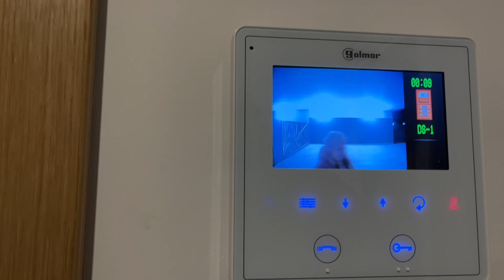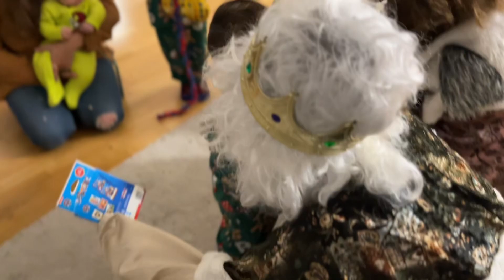👑NOS VISITAN LOS REYES MAGOS 2023 | MENUDA SORPRESA 😱 VISITA MÁGICA CON REGALO🎁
Los Reyes Magos nos han vuelto a  sorprender y nos han hecho otra visita la noche re Reyes. Max no paraba de decir que tiene mucha suerte que cada año lo vienen a ver. Neo estaba muy nervioso y contento a la vez. Ha sido mágico.

¡La magia ha comenzado!

No te pierdas estas cositas than chulas de los Reyes Magos:
➡️✨Libro sobre los Reyes Magos
➡️✨Playmobil de los Reyes Magos

✅Déjanos un COMENTARIO que ya sabes que nos encanta leerte!

¡Bienvenidos a nuestro canal familiar! Somos Hèctor y Aïda, más conocidos como Noobie Family, una familia crazy con 3 hijos, dos niños y una nena.
Aquí encontrarás vlogs diarios en español divertidos, diferentes y sin postureo.
Aunque somos una familia bilingüe  así que es probable que a veces nos escuchéis hablar en inglés con los peques.
 Os mostramos cómo es nuestra vida día a día siendo padres de niños y bebés...
criando a niño@s bilingües 🇬🇧 ¡Sin perder nunca el sentido del humor!
Somos una familia real... Seguro que te sentirás identificada con nuestra caótica vida familiar... Y esperamos sacarte alguna sonrisa.
Qué... ¿Te unes a Noobie Family? 😉😍

En nuestro enlace de Amazon encontrareis nuestros imprescindibles para las navidades, incluido nuestro gran amigo el Tió: